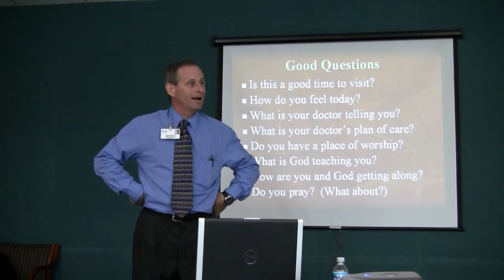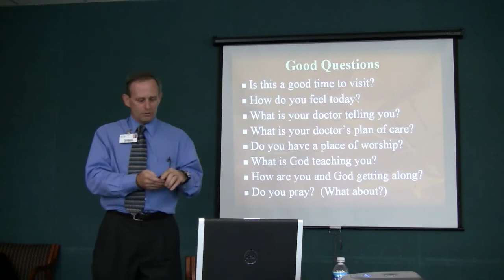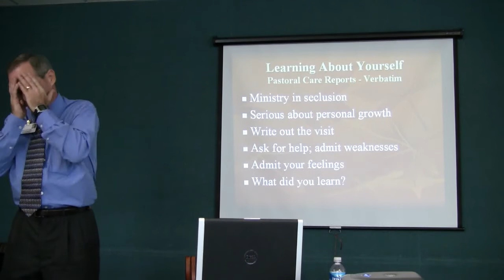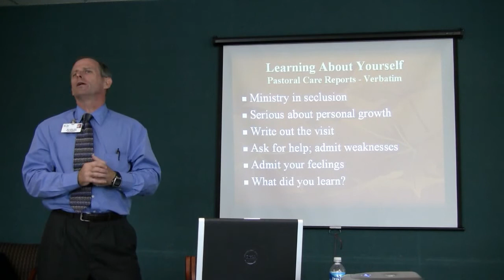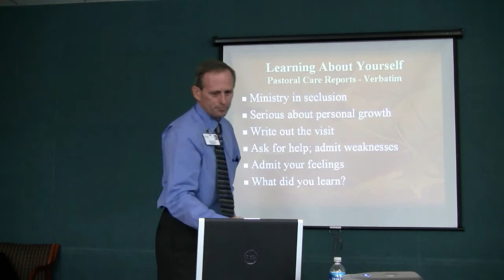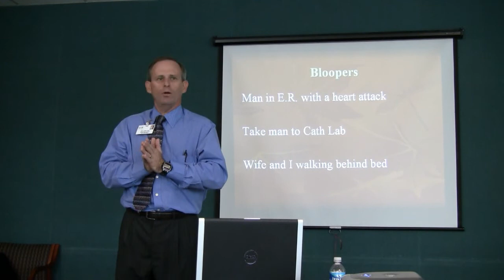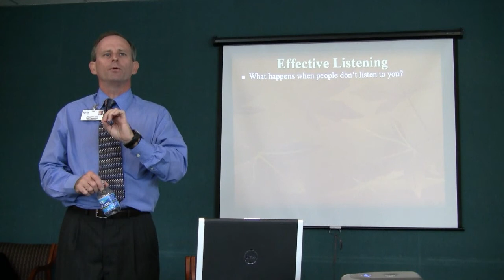101 Chaplains Essential Skills (Part 6 of 9)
Basic Training on the essential skills that Hospital Chaplains need